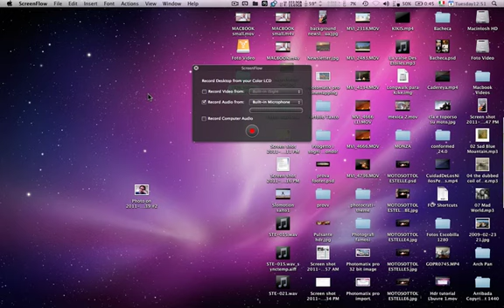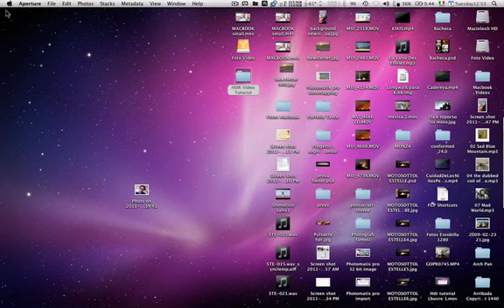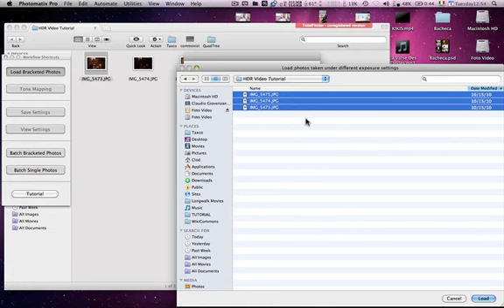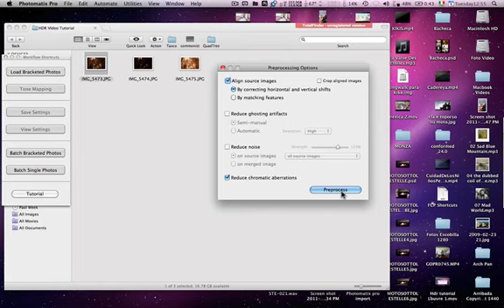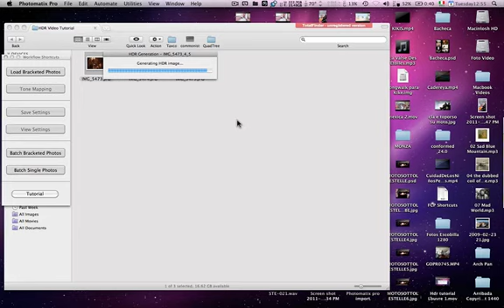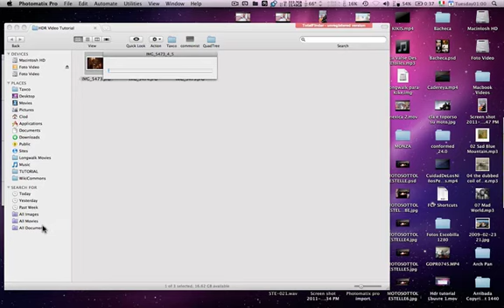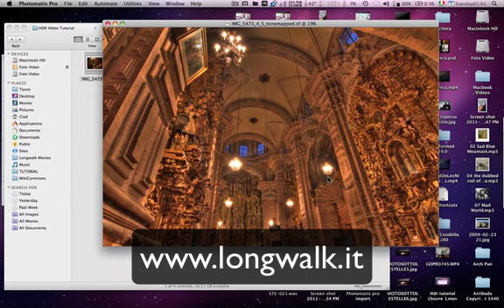Tutorial HDR - Fotografia HDR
Ecco un tutorial in italiano sula realizzazione di una fotografia HDr partendo da 3 esposizioni. Il programma usato in questo caso è solo photomatix.